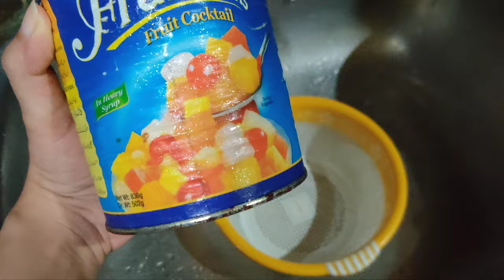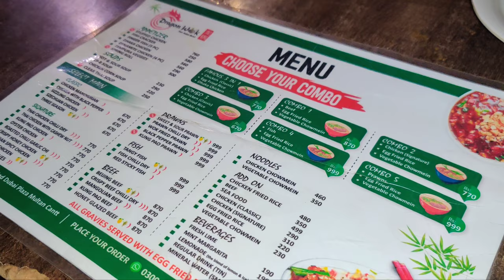Friday vlog || Mene bnaya creamy custard (shadi-style) || Chinese food khany gaye cantt 🤤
Tenderness